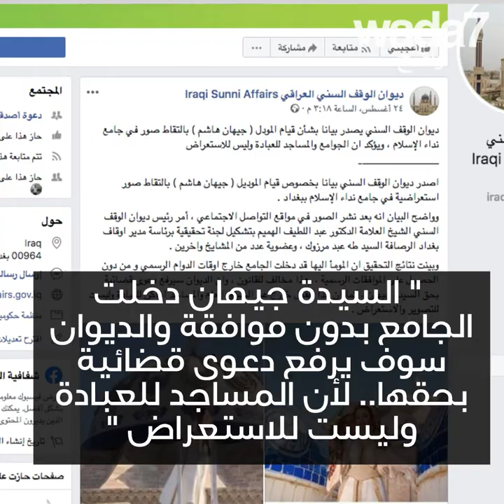جيهان هاشم على سطح مسجد!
جيهان هاشم على سطح مسجد! المؤثرة العراقية تنشرصورها فوق المسجد في بغداد ... فن أم استفزاز؟